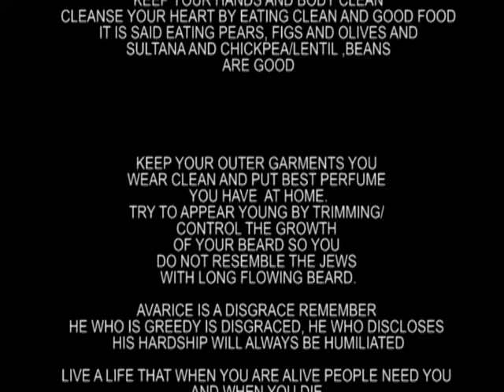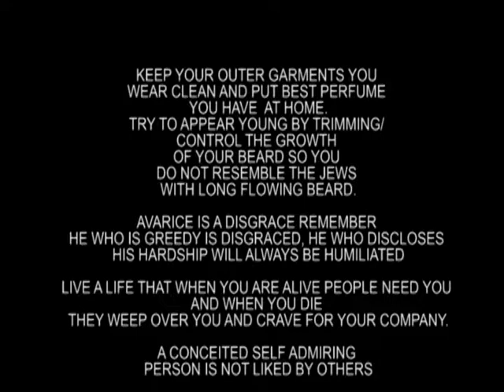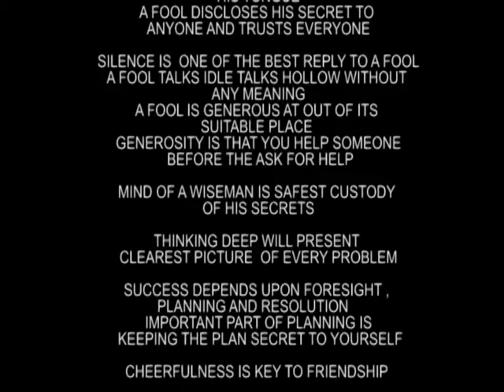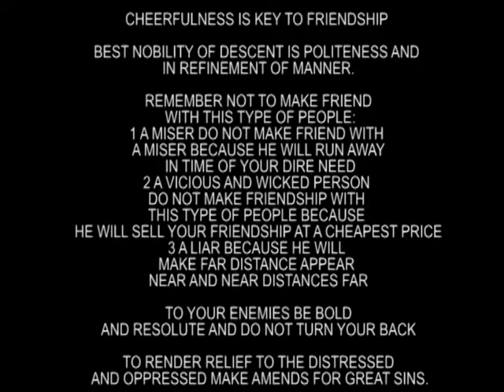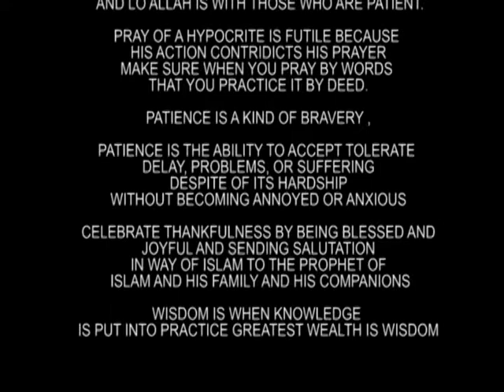Tu Cheez Badi Hai Mast Mast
Dam Mast Qalandar Mast Mast

Peace